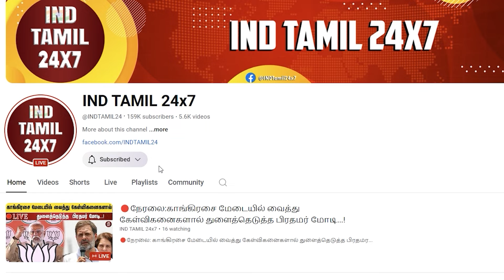திமுக'வின் பொக்கிஷத்தில் கை வைக்கும் விஜய் ?பயந்து திமுக செய்த காரியம்!